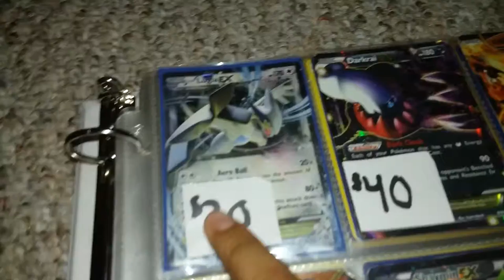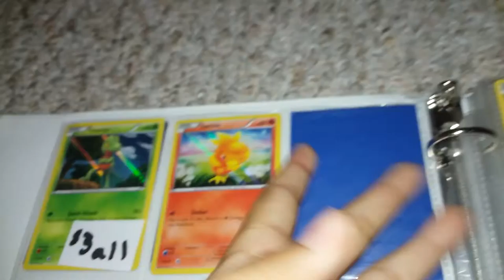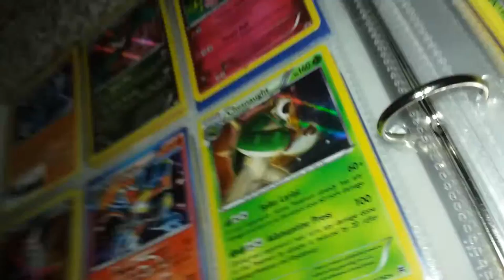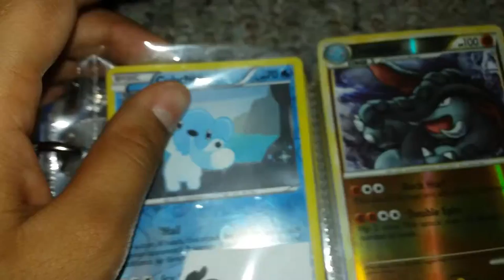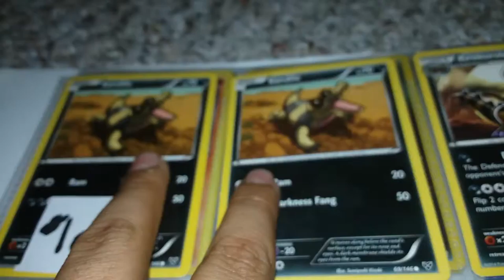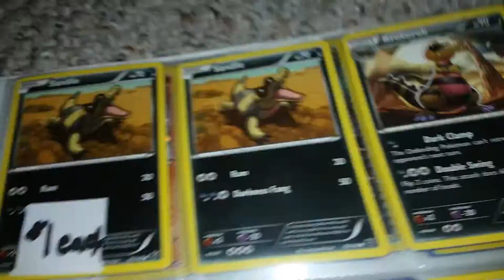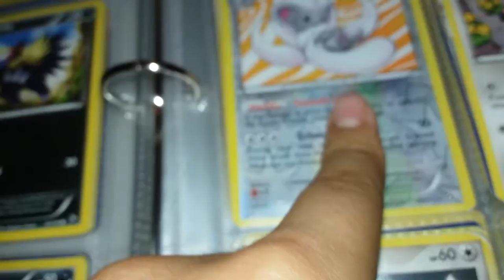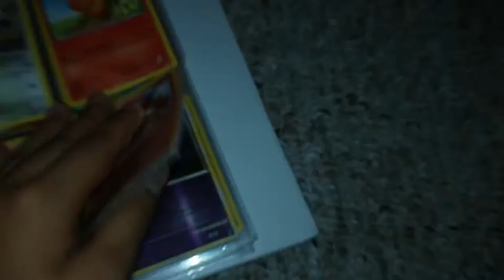EXTRA TRADE/SALE BINDER PART . 1